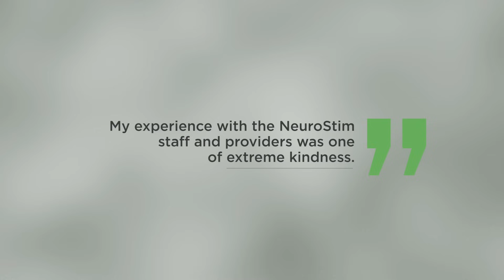The Future of Mental Health Care | NeuroStim TMS's Approach to Patient Care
Experience the future of mental health care with NeuroStim. Our cutting-edge treatments and personalized approach are redefining what’s possible for patient well-being. Discover how we’re setting new standards in mental health care.

ABOUT TMS:
Transcranial Magnetic Stimulation (TMS) is a technological breakthrough in the treatment of Major Depression, PTSD, Anxiety, and other disorders. It is an FDA-approved, non-invasive treatment that has been recognized by the American Psychiatric Association in its Best Practices Guidelines as an effective treatment for depression. What is TMS? It’s a safe and effective outpatient treatment for individuals diagnosed with Major Depressive Disorder (MDD) or similar disorders who have not experienced satisfactory improvement from antidepressant medication.

What is TMS Therapy? TMS Therapy differs from traditional drug therapy because it employs MRI-strength magnetic pulses that are targeted only to specific regions of the brain involved in mood regulation – areas known to be under-active in those diagnosed with MDD. TMS activates and raises the levels of neurotransmitters in the brain – dopamine, norepinephrine, and serotonin – and can be used in conjunction with medication or as a stand-alone treatment.

TMS is non-invasive, meaning that it does not involve any anesthesia or sedation, as the patient remains awake and alert during the treatment. It is also non-systemic, meaning that it does not circulate in the bloodstream throughout the body. Side effects frequently experienced from antidepressant medications (i.e. weight gain, sexual dysfunction, tiredness, etc) do not occur with TMS Therapy.